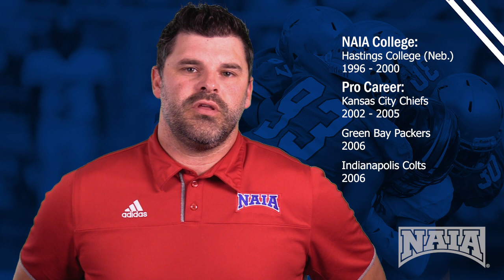From the NAIA to the Pros - Marc Boerigter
Former NAIA Student-Athletes to the pros- so many athletes find success in the big leagues.